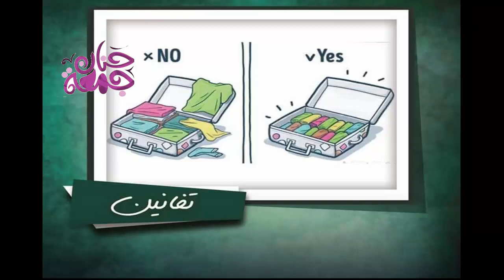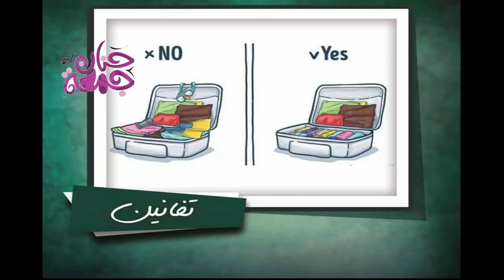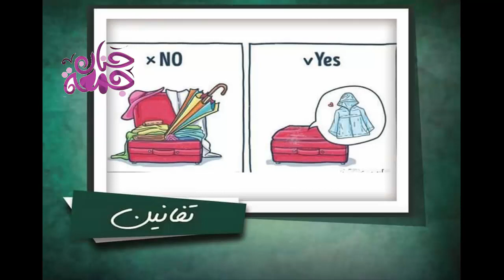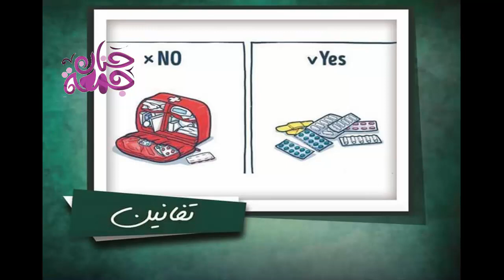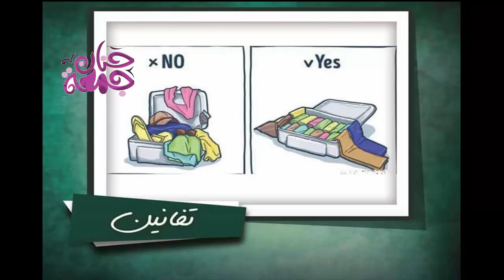حيل بسيطة | ترتيب شنطه السفر| لمحبي السفر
ازاى ترتيبي شنطة السفر بحيث تاخد حاجات اكتر وتكون منظمة  بحيل بسيطة مع حنان جمعه